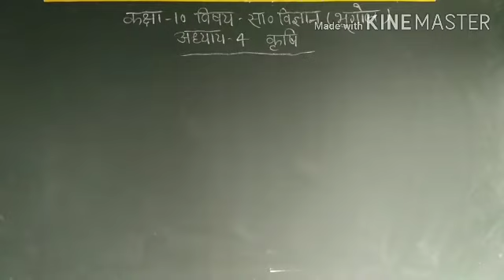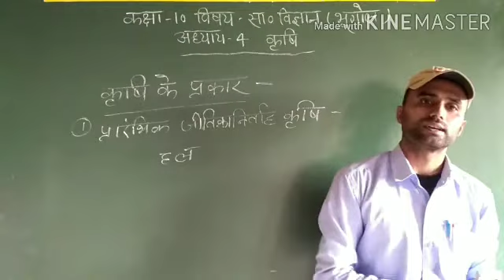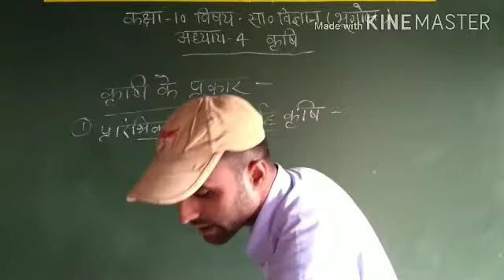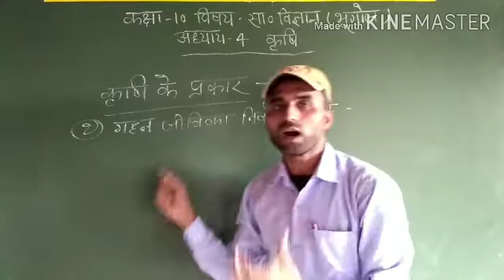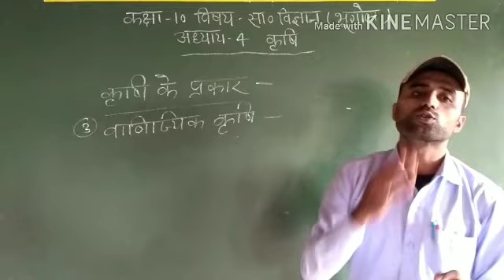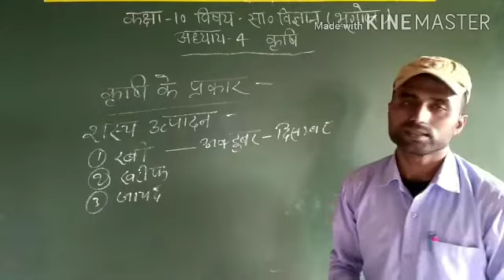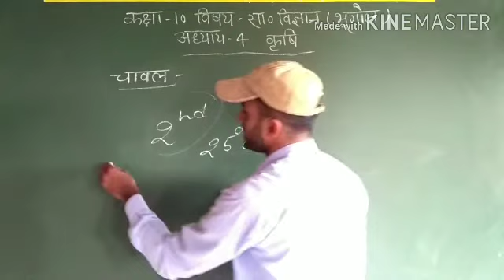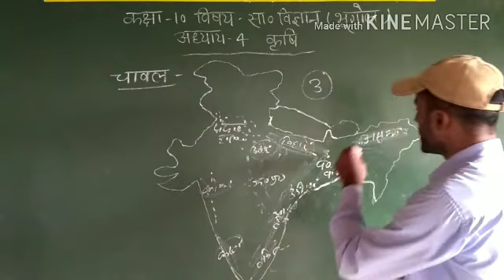Class 10 SST chapter 4